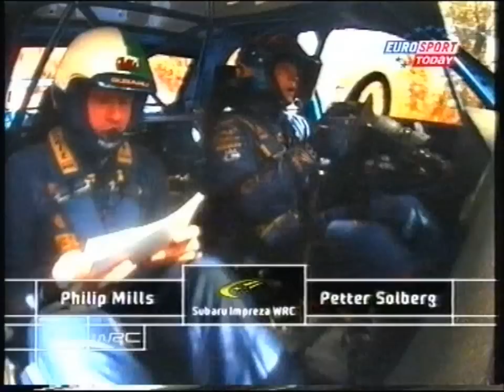Rali da Catalunha 2002 - WRC 1/2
Rali da Catalunha 2002 - WRC